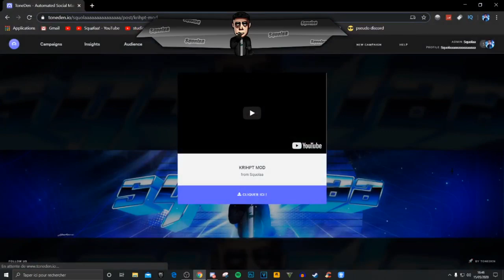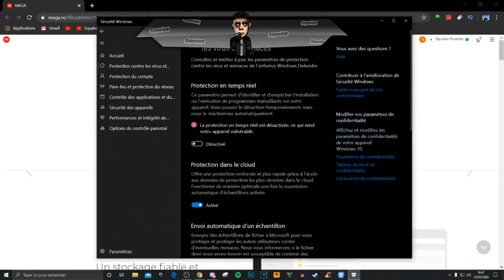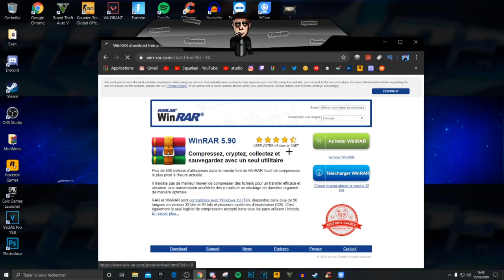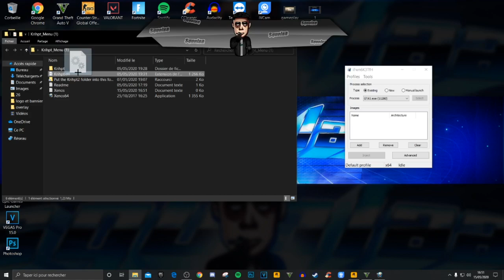[TUTO FR] AVOIR UN MOD "MOD MENU" INDETECTABLE SUR GTA 5 ONLINE PC 1.50 !(NOUVEAU MOD) #26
𝙁𝙪𝙘𝙠 𝙡𝙚𝙨 𝙧𝙖𝙜𝙚𝙪𝙭 𝙘𝙤𝙣𝙩𝙞𝙣𝙪𝙚𝙧 𝙖̀ 𝙢𝙚 𝙢𝙤𝙩𝙞𝙫𝙚𝙧
.\. \🤪GoodBye...